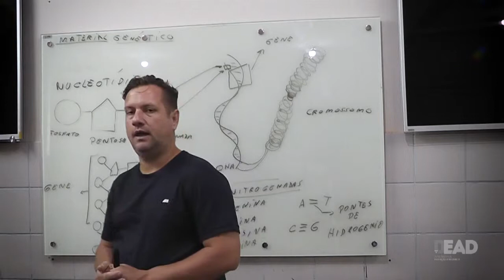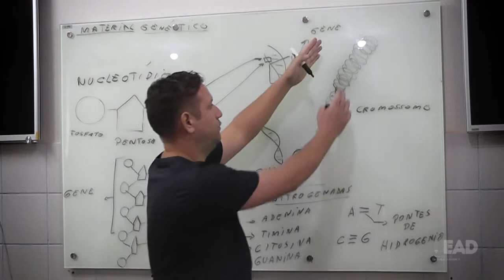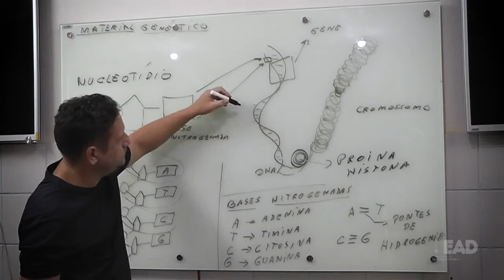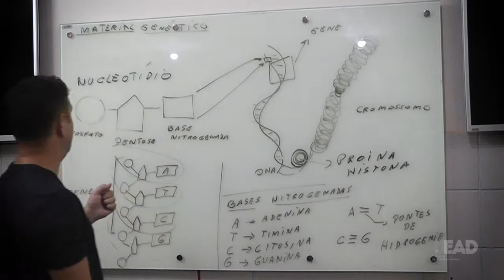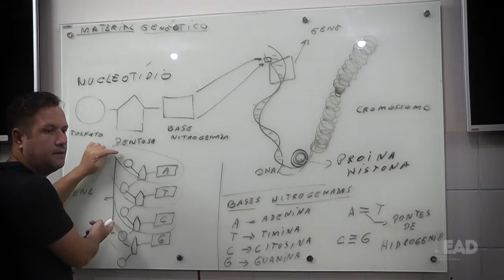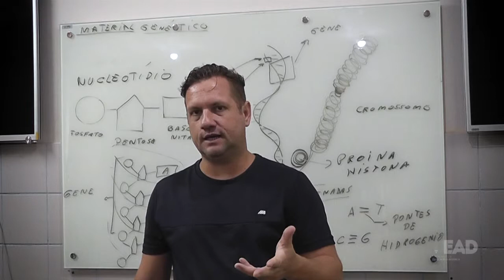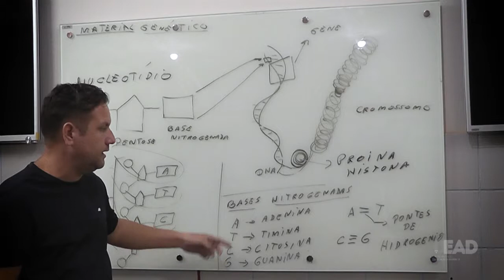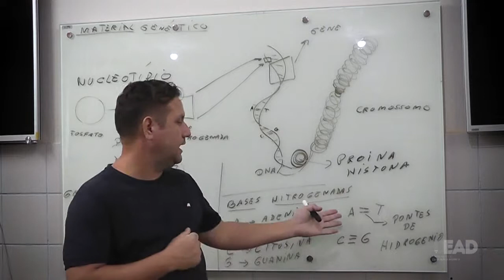Video Aulas - Biologia - Material Genético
Vamos discutir neste vídeo, com  professor Fred Freitas uma introdução à genética, conhecendo os componentes do DNA e sua formação.

Produção: Baronso Lucena

Edição: Baronso Lucena

Apresentação: Fred Freitas
Uma produção: Departamento de Educação a Distância (DEAD) - Instituto Federal de Educação, Ciência e Tecnologia de Roraima, Campus Boa Vista.